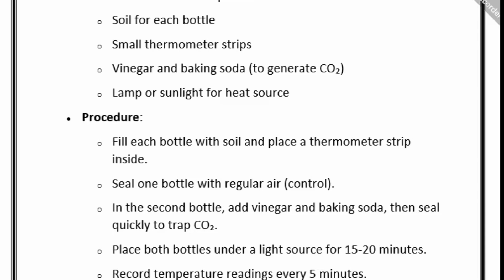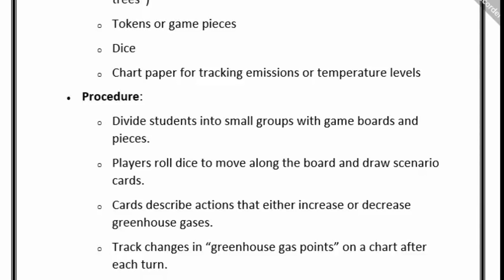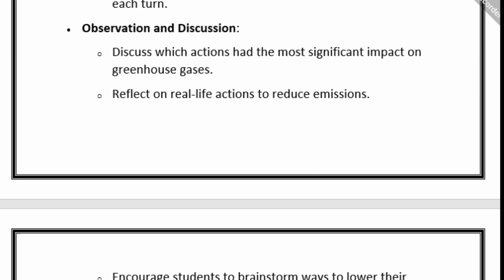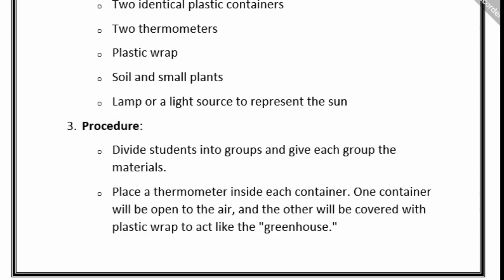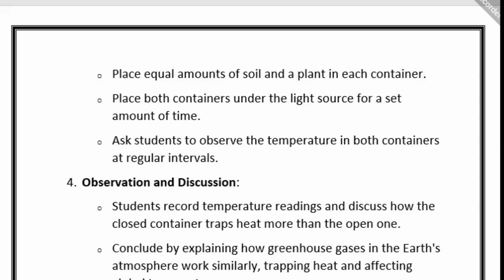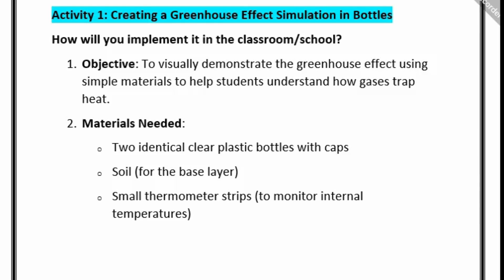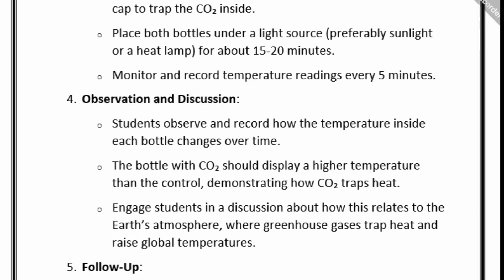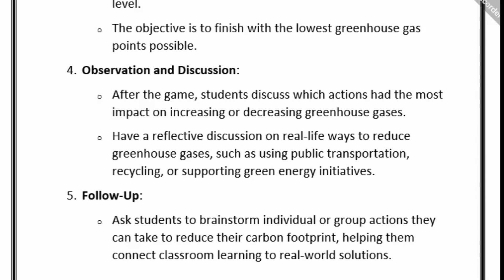GSCA201 Assignment 1 Solution 2024 / GSCA201 Assignment 100% Solution Fall 2024/ GSCA201 Fall 2024